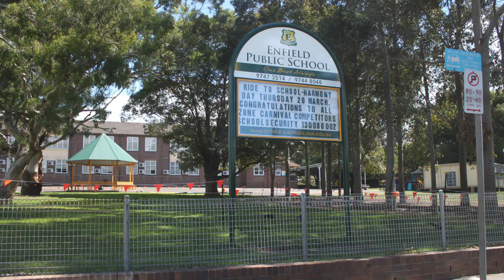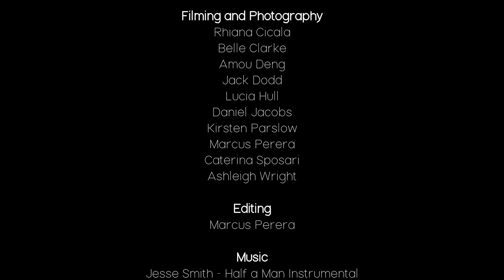'Our Burwood' by Southern Cross Catholic Vocational College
This year, Southern Cross undertook a collaborative project with Burwood Council.

Southern Cross and Council have a long history of working together, through the SCULPT program and through work experience opportunities.

This strong partnership has led to many great tangible outcomes for both Council and Southern Cross with new amenities such as benches, seating and picnic tables for our parks and facilities and the development of practical skills for students through work experience.

For this project, the Year 12 Media Class worked with our Media and Organisation Development departments to produce a video highlighting Burwood as a destination.